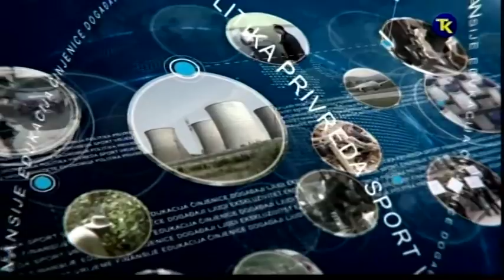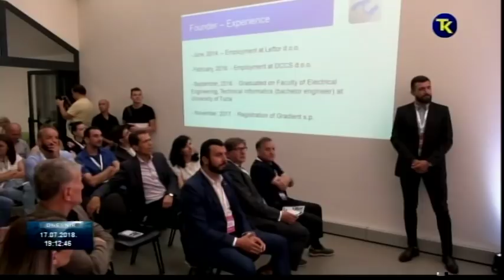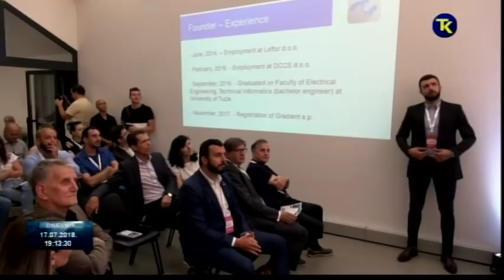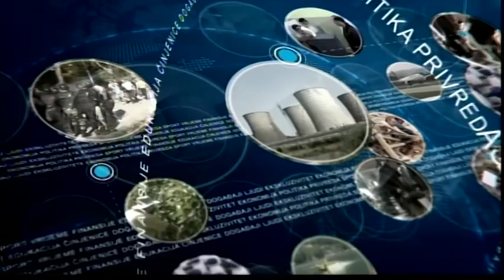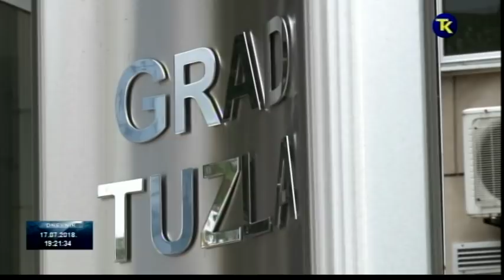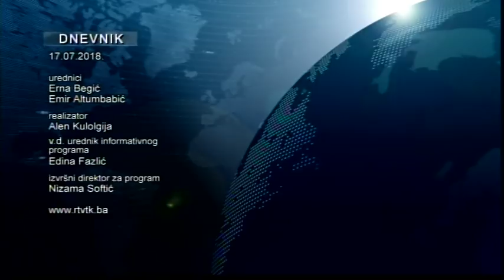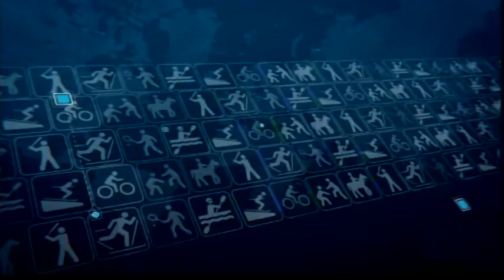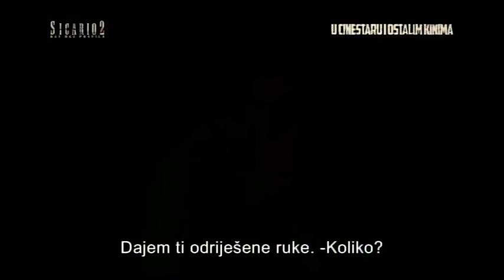DNEVNIK RTV TK 17 07 2018